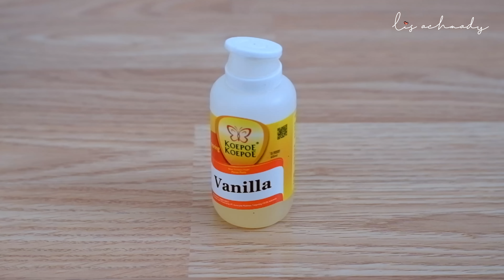1 TELUR TANPA MIXER !! RESEP MUFFIN VANILLA KEJU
Masak

Assalamu alaikum..
Coba kalian buat ini di rumah, Muffin Vanilla Keju.
TANPA MIXER, HANYA DIADUK !! Simpel kok.. coba aja :)

CHEESE CAKE MUFFIN VANILLA

BAHAN BAHAN MUFFIN VANILLA KEJU

Bahan basah :
- 50 g margarine = Rp 2.000
- 50 ml minyak goreng = Rp 825
- 50 ml susu cair = Rp 850

Bahan kering :
- 150 g terigu pro sedang = Rp 1.818
- 1/2 sdt baking powder double akting = Rp 500
- 1/4 sdt soda kue = Rp 500

Bahan lain :
- 1 butir telur = Rp 2.000
- 100 g gula pasir haluskan = Rp 1.450
- 1/2 sdt pasta vanilla = Rp 750

Topping Keju Cheddar diparut 20g = Rp 1.352

selamat mencoba :)

cheese cake muffin, muffin vanilla, keju, tanpa mixer, kue gampang, kue simpel, kue sederhana, satu telur, bahan irit, ide jualan, muffins, cheesse, cake